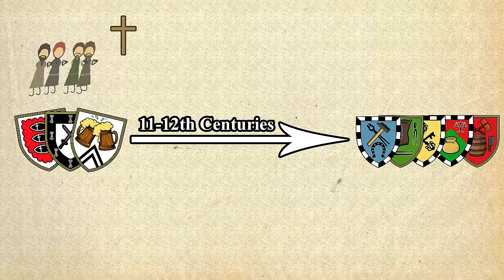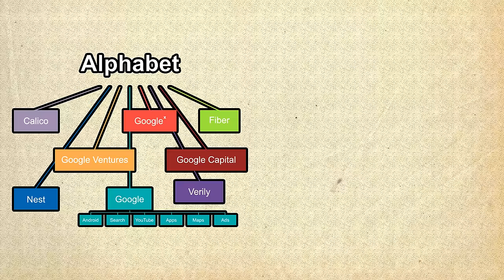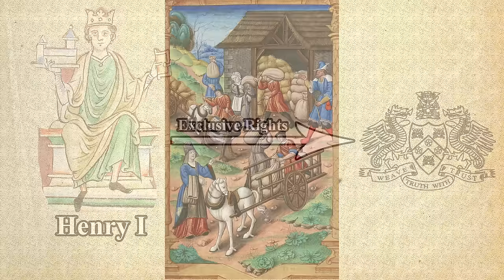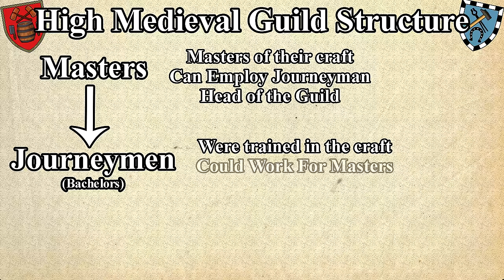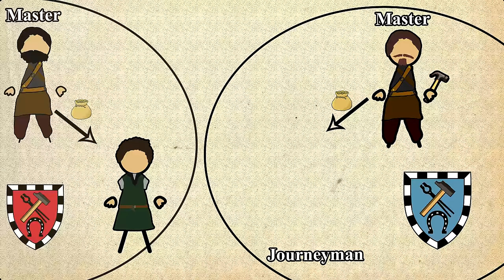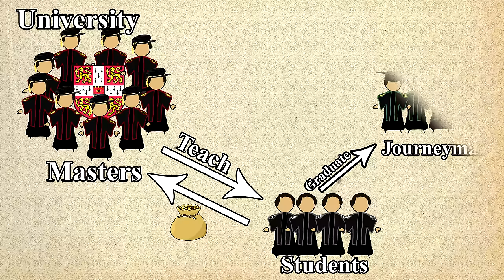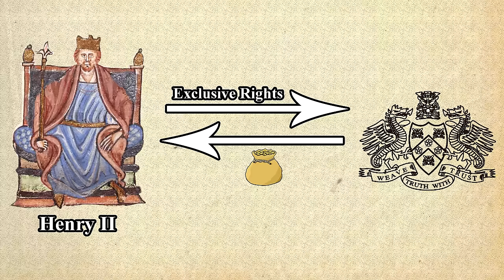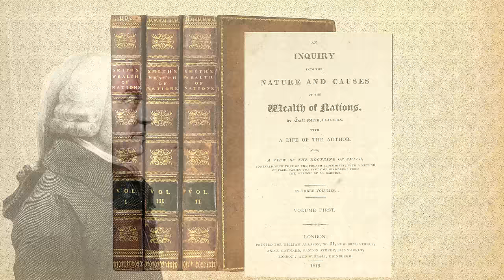Medieval Guilds : Did they make Europe a superpower?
or by paying just £1 a month for channel membership on YouTube (you will get some unique custom emojis to use). Thank you!

If you want to directly donate money you can do so by clicking the 'Thanks' button under the video.

There is extra historical information and clarification in the pinned comment.

0:00 Formation of Medieval Guilds
8:06 Structure of Medieval Guilds
14:26 Were Guilds a good thing?

Duke tier Patreons
-carbon14
-DaneToast
-Matthew C
-Nick Jasperse
-Sahni
-Vincent Pomeroy